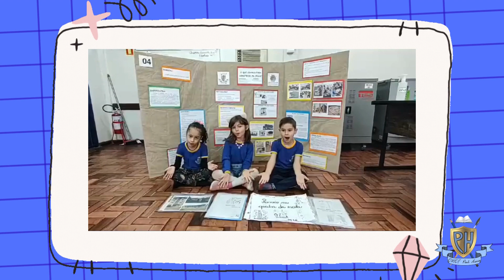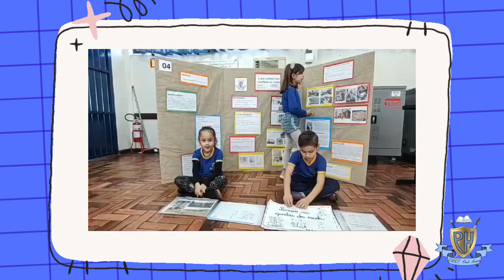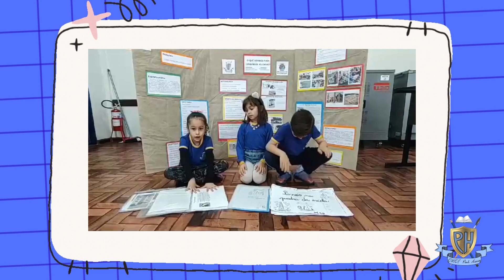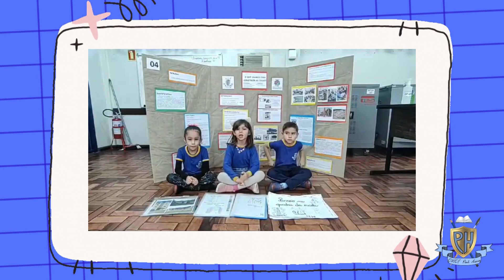O que usamos para construir as casas?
EMEF PAUL HARRIS - São Leopoldo/RS
ICCO 2023 - Iniciação Científica Colmeia
Projeto: O que usamos para construir as casas?
Alunos: Davi da Silva Andrioli, Laura Rodrigues dos Santos e Maria Eduarda Manea
Orientadora: Profª Ana Paula Bueno
Coorientadora: Profª Ana Cláudia Brito Costa
Turma: 5B - Educação Infantil